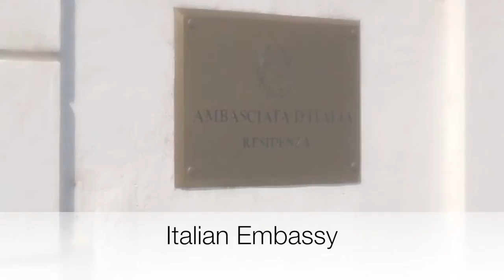Made in Italy in Africa concert Backstage by Marco Lo Russo Ambassade d'Italie Fête de la République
Video Backstage Made in Italy concert in Gabon Africa Marco Lo Russo Rouge.

Video Backstage In Gabon Africa with Marco Lo Russo aka Rouge.
Made in Italy tour concert by Marco Lo Russo aka Rouge in Africa
for the Italian celebrations for June 2 Marco Lo Russo aka Rouge held two concerts in Africa invited by the Italian Embassy in Gabon with the singer Maria Francesca Bartolomucci.

Video Backstage In occasione dei concerti tenuti con il progetto Made in italy per i festeggiamenti italiani per il 2 giugno Marco Lo Russo aka Rouge ha tenuto due concerti in Africa invitato dall'Ambasciata italiana in Gabon con la cantante Maria Francesca Bartolomucci.